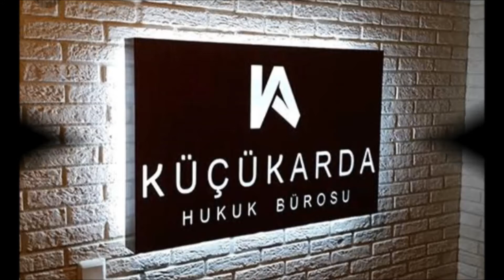0 532 502 93 52- SARIYER - KISIRKAYA PASLANMAZ - PLEKSİ KUTU HARF